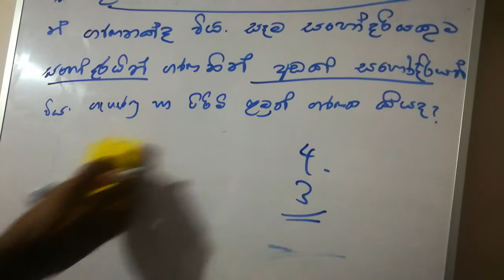සතිඅන්තයේ බුද්ධි පරීක්ෂණ ගැටළු